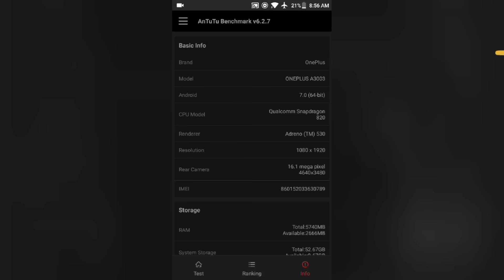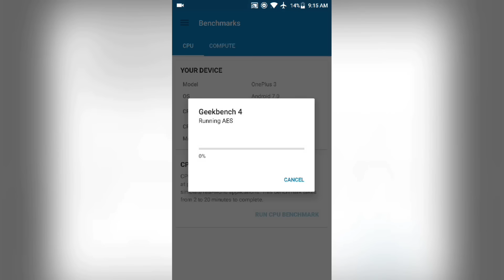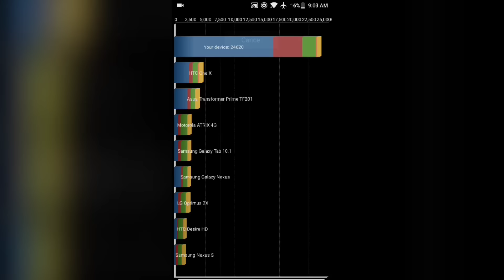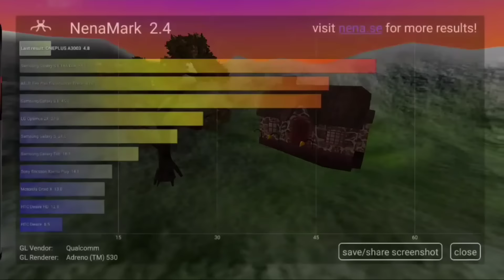OnePlus 3 Benchmark Scores On Android Nougat 7.0 (Oxygen OS 4.0) TheRefinedTech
(5) Get Android 7.1 Launcher's Quick cuts & All Features In Any Phone(Action Launcher 3 Plus Full )